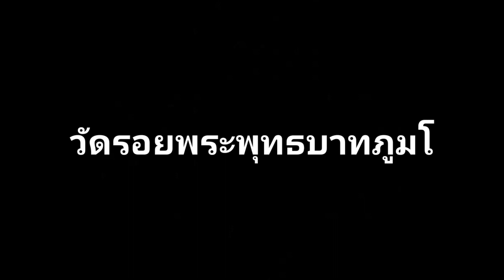วัดรอยพระพุทธบาทภูมโนรมย์ มุกดาหาร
มุกดาหาร วัดภูมโนรมย์